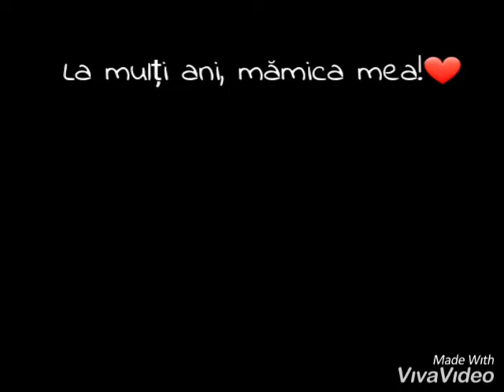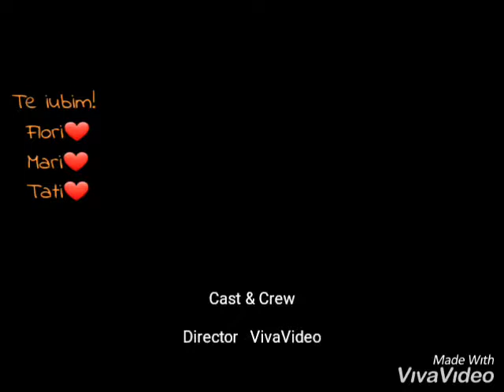La mulți ani mama (Loredana Boboc)